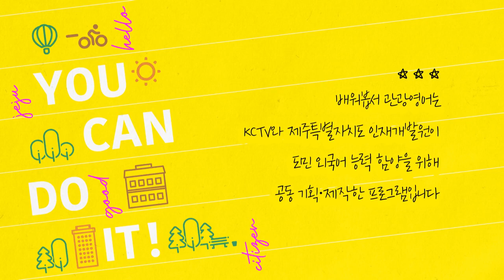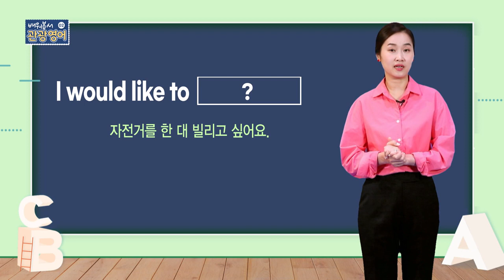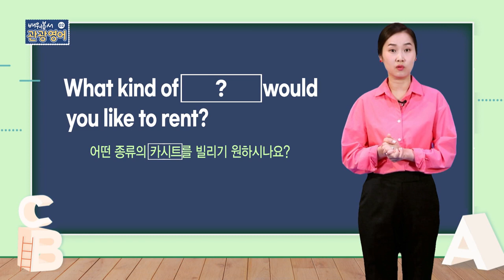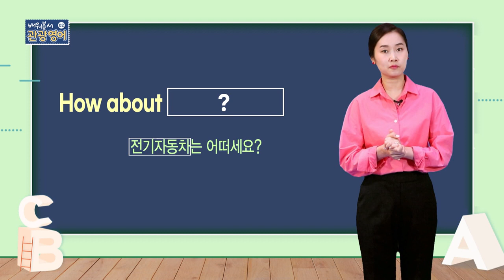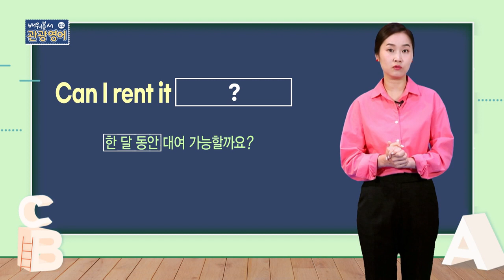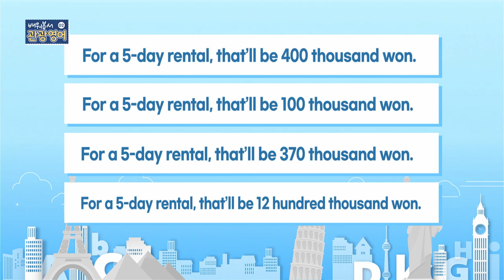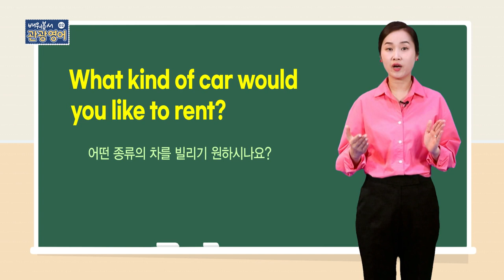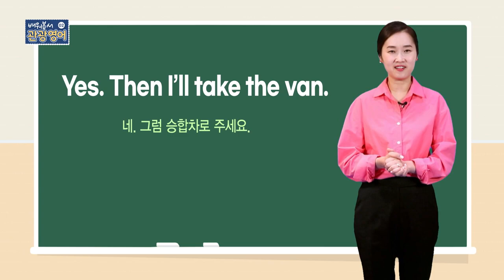2021 배워봅서 관광영어 - 2강